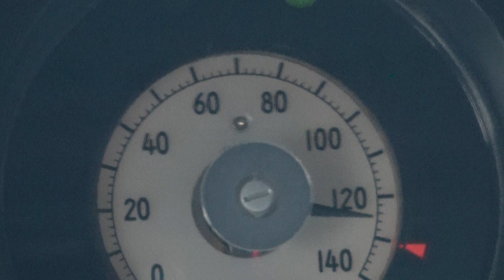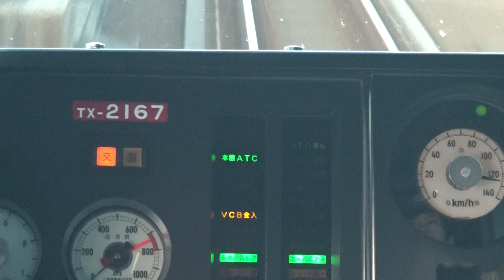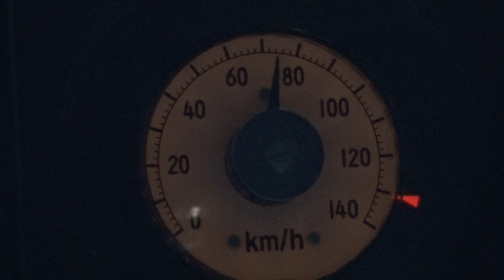時速130キロ領域でデッドセクションを通過してタコメーターのように速度計が急減速していくつくばエクスプレス線下りTX2000系の運転席操縦パネル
時速130キロ領域でデッドセクションを通過してタコメーターのように速度計が急減速していくつくばエクスプレス線下りTX2000系の運転席操縦パネルです。
つくばエクスプレス線の守谷駅～みらい平駅間には交直流電源切り替えのデッドセクションがあり、TX2000系は営業速度最高域となる時速130キロ付近で通過していきます。
操縦パネルを見ると、デッドセクションの通過前は赤いランプが「直」だった点灯が、デッドセクション通過後には「交」で点灯しています。
掘割構造のみらい平駅が近付くと、速度計はみるみる減速していき、サイクル式動力装置におけるシリンダー回転数を示したタコメーターのような針の動きで走行速度を落としていきます。